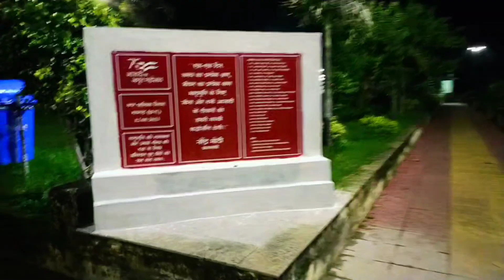पुष्प वाटिका गार्डन रायगढ़ छ. ग. | Chhattisgarh Raigarh Pushp Vatika Udyan | Faizul Rahman FRK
Chhattisgarh Raigarh Pushp Vatika Udyan, Faizul Rahman FRK, पुष्प वाटिका गार्डन रायगढ़ छत्तीसगढ़

फैजुल रहमान FRK, फैजुल रहमान एफ आर के, फैजुल रहमान, फैजुल रहमान खान, एंपरोर एफ आर के, किंग फैजुल रहमान एफ आर के, एफ आर के, आई एम एफ आर के, सम्राट फैजुल रहमान, बादशाह फैजुल रहमान, शहंशाह फैजुल रहमान

فیضول رحمان, فیضول رحمان frk, فیضول رحمان خان